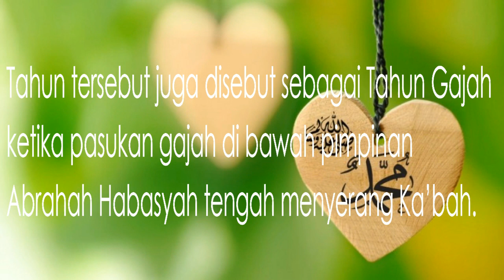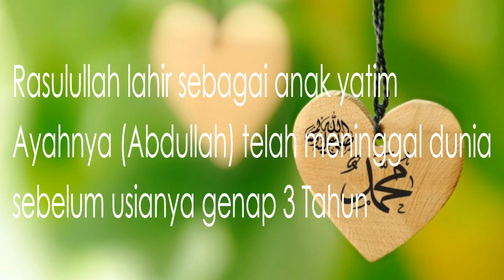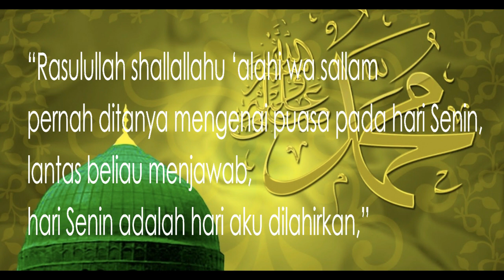Kelahiran Nabi Muhammad SAW | Edisi Belajar Agama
Kisah Kelahiran NabI Muhammad SAW.